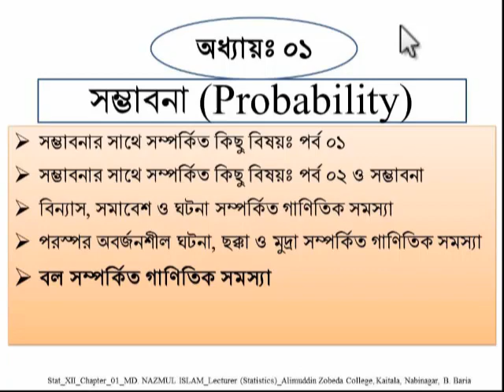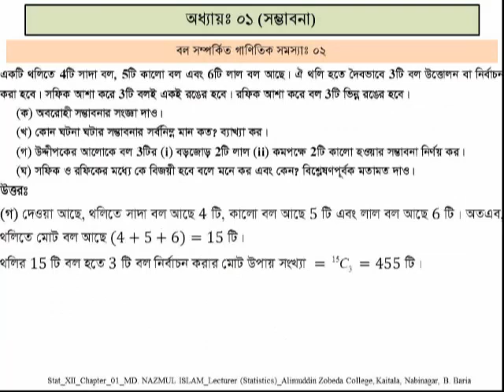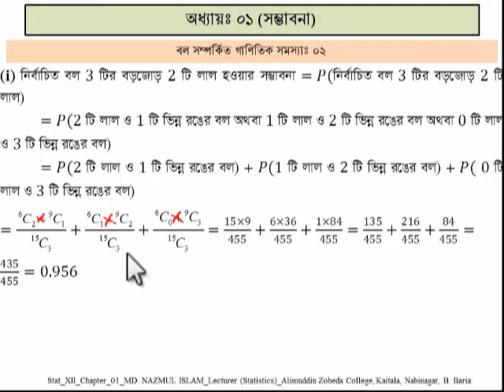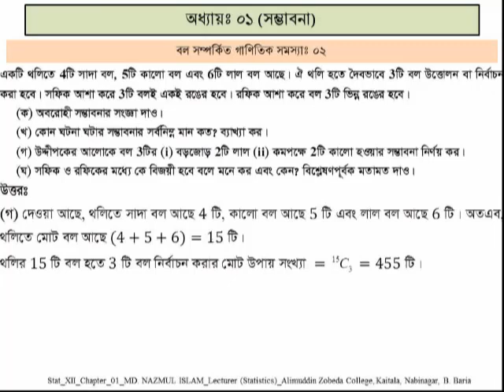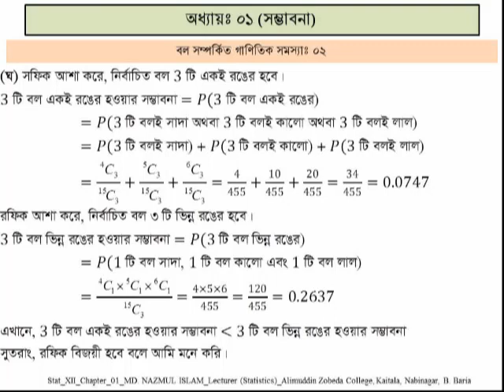Mathematical Problems (Balls) HSC_Statistics_2nd_Chap01_Lec05_Nazmul_AZC